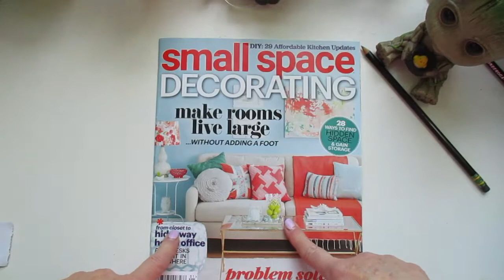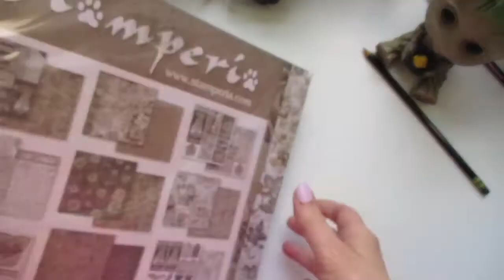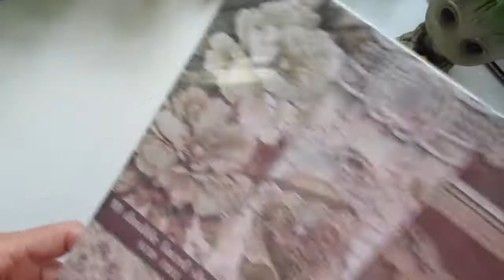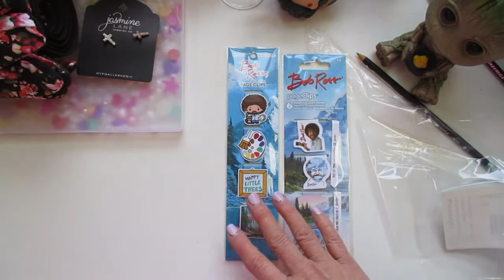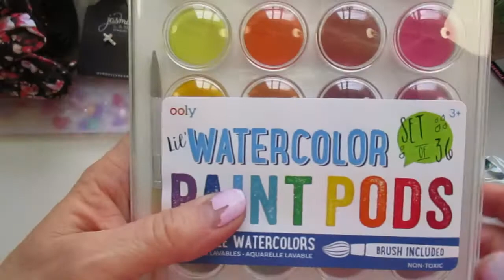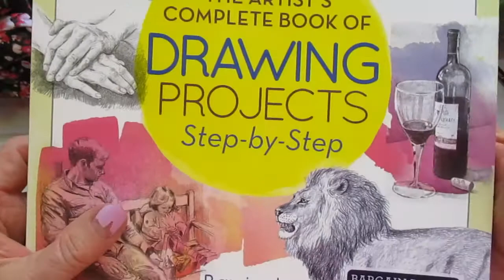BIRTHDAY HAUL!!!! | COME SEE WHAT I GOT!